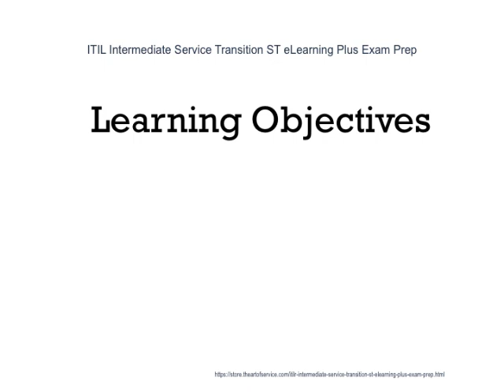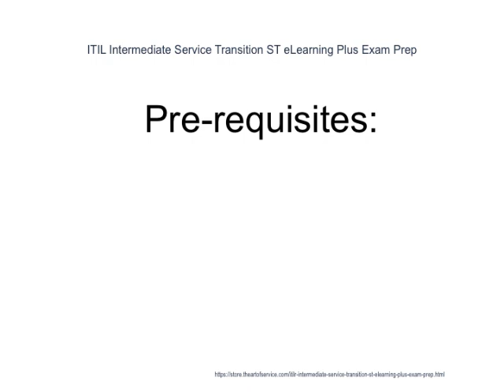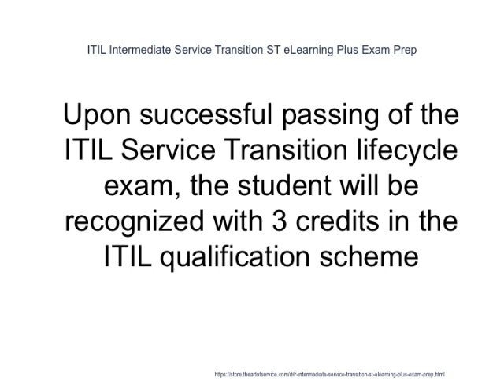ITIL Intermediate Service Transition ST eLearning Plus Exam Prep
Individuals who require a deeper understanding of the Service Transition stages of the Service Lifecycle and how activities in this Lifecycle stage may be implemented to enhance the quality of IT service management within an organization
...Evidence of ITIL v3/2011 Foundation Certificate or ITIL v2 Foundation + v3 Foundation Bridge Certificate and completion of the ST Lifecycle course from an Accredited Training Provider is required to sit the exam